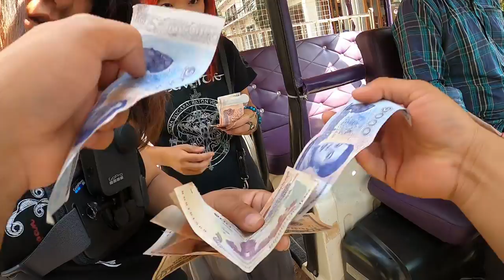これで絶対にぼったくられない！海外で超便利なアプリ！